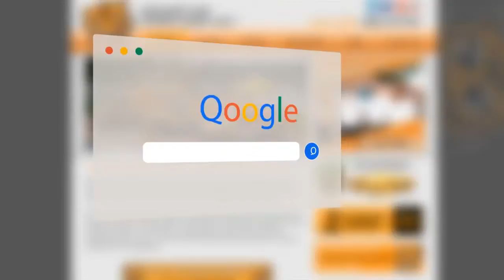GE Washer Repair in Paradise Valley AZ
Looking for GE Washer Repair in Paradise Valley AZ? Call Tiger Mechanical! We have same day service, and we have over 25 years of experience!